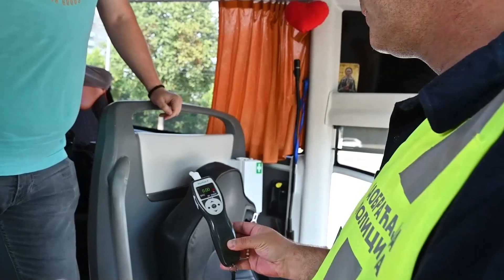Pojačana kontrola turističkih autobusa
„Ministarstvo unutrašnjih poslova, Uprava saobraćajne policije, u narednom periodu pojačano će kontrolisati autobuse koji prevoze turiste kako bi se našim sugrađanima obezbedilo da se bezbedno i na propisan način odvezu na željene destinacije“, izjavio je pomoćnik načelnika Uprave saobraćajne policije Zlatko Belencan.

„Cilj ove akcije je da se građani bezbedno i propisno odvezu do destinacija na kojima su odlučili da provedu svoj godišnji odmor. Ministarstvo unutrašnjih poslova želi da bude proaktivno i na vreme proveri kako ispravnost vozila, tako i poštovanje propisa od strane vozača“, objasnio je Belencan.

Precizirao je da će se kontrola u prvoj fazi odvijati na mestima polaska, kako bi organizatori prevoza na vreme mogli da isprave eventualne nepravilnosti i osiguraju bezbednu vožnju putnicima, dok će u drugoj fazi ta kontrola biti obavljana na odgovarajućim mestima prilikom ulaska autobusa u našu zemlju.

Prema njegovim rečima, uz provere vozača na psihoaktivne supstance, alkohol, kao i da li su ispunili zakonom propisano vreme odmora, policija će proveravati i ispunjenost administrativnih uslova, pa tako vozač mora imati individualnu digitalnu karticu, putni nalog, ugovor o radu, kopiju lekarskog uverenja i međunarodnu oznaku za transport.

Poželevši svim putnicima srećan put, Belencan je istakao da je suština ovih kontrola da bezbednost saobraćaja i sigurnost putnika budu na visokom nivou.

Pozvao je privredne subjekte koji se bave organizovanim transportom putnika da na propisan način i bezbedno učestvuju u saobraćaju.